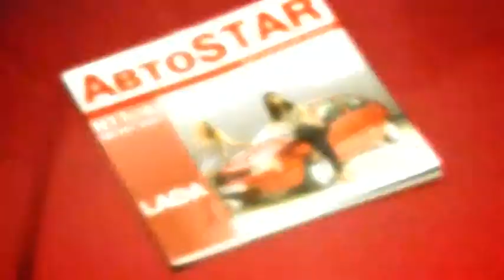Lada 1118 Family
Such a perfect car for the family!